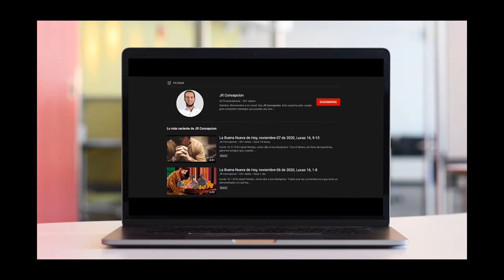La Buena Nueva de Hoy, diciembre 17 de 2020, Mateo 1, 1-17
Genealogía de Jesucristo, hijo de David, hijo de Abraham: Abraham engendró a Isaac, Isaac a Jacob, Jacob a Judá y a sus hermanos; Judá engendró de Tamar a Fares y a Zará; Fares a Esrom, Esrom a Aram, Aram a Aminadab, Aminadab a Naasón; Naasón a Salmón, Salmón engendró de Rajab a Booz, Booz engendró de Rut a Obed, Obed a Jesé, y Jesé al rey David.

David engendró de la mujer de Urías a Salomón, Salomón a Roboam, Roboam a Abiá, Abiá a Asaf; Asaf a Josafat; Josafat a Joram; Joram a Ozías, Ozías a Joatam, Joatam a Acaz, Acaz a Ezequías, Ezequías a Manasés, Manasés a Amón, Amón a Josías, Josías engendró a Jeconías y a sus hermanos, durante el destierro en Babilonia.

Después del destierro en Babilonia, Jeconías engendró a Salatiel, Salatiel a Zorobabel, Zorobabel a Abiud, Abiud a Eliaquim, Eliaquim a Azor, Azor a Sadoc, Sadoc a Aquim, Aquim a Eliud, Eliud a Eleazar, Eleazar a Matán, Matán a Jacob, y Jacob engendró a José, el esposo de María, de la cual nació Jesús, llamado Cristo.

De modo que el total de generaciones, desde Abraham hasta David, es de catorce; desde David hasta la deportación a Babilonia, es de catorce, y desde la deportación a Babilonia hasta Cristo, es de catorce.